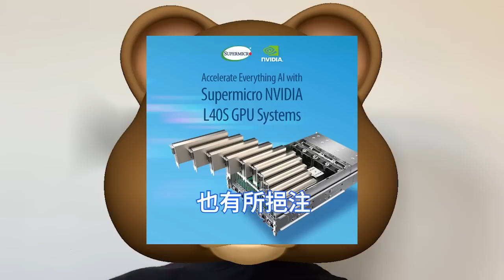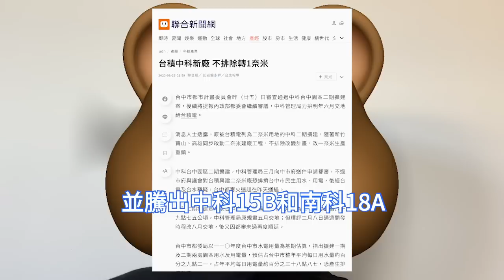激進擴廠！台積電狂衝1nm晶片，中科二期擴建案過審。蘋果、輝達大客戶樂爆，迎A17、L40S新單。最後一家空方機構翻多，Nvidia未來幾季GPU都會賣光。TSMC未來可逐步，達到十座廠產能規模。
輝達數據中心營收有望從2025會計年度的600億美元一路成長至2028年度的1000億美元，如此高的成長率對大型科技業者來說或許前所未見，各式各樣的企業都會決定投資AI。

台積電最大客戶蘋果iPhone 15系列新機備貨量估達8550萬支，其中包含搭載最新A17晶片的高階機種。業界認為，輝達在AI晶片市場獨領風騷，台積電為輝達最大晶圓代工夥伴，同步沾光。

攸關台積電2nm的中科台中園區二期擴建案，日前通過台中市政府審計。但消息人士指出，中科擴產計劃不排除直接進階為1.4nm、甚至做為全球最高規格的1nm備案基地。